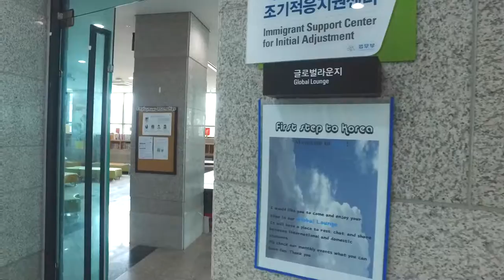[하이틴TV] 미리가 본 대학_울산대학교